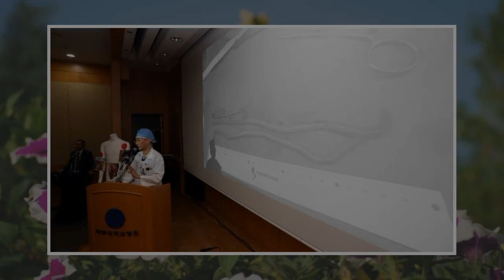What the parasites in a defector's stomach tell us about North Korea